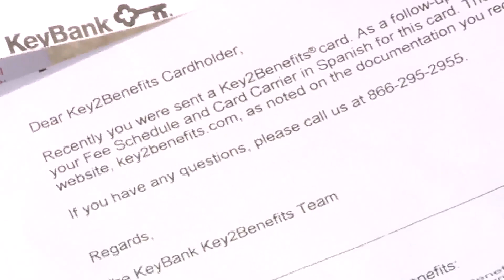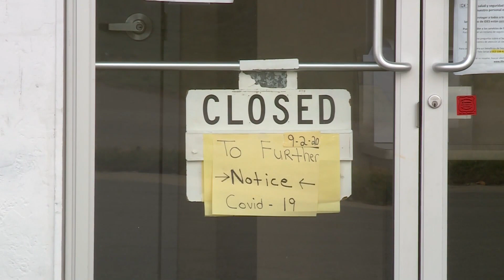You Paid For It helps Fairview Heights woman collect long-overdue unemployment benefits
Illinois residents are looking to FOX 2 for help after losing their jobs to COVID-19 and having a hard time getting unemployment.